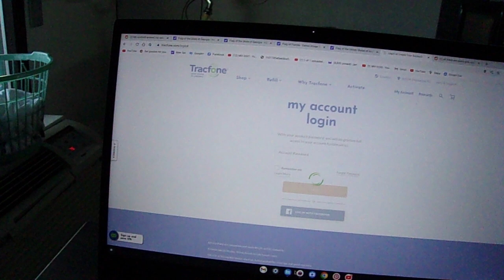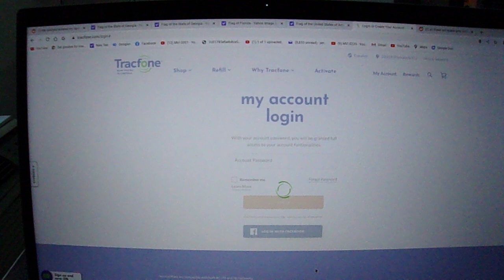100 0195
2022 August 19th: From a 64GB Onn brand card 2136 TVHKAB9004A04.This section of video has 368,190 KB. It is the 38th largest file in this card by today. Jie Song, At 17:31, in Pensacola in Florida, U. S. A..